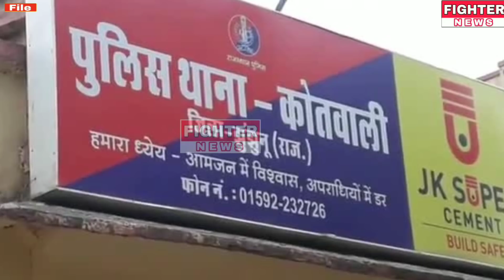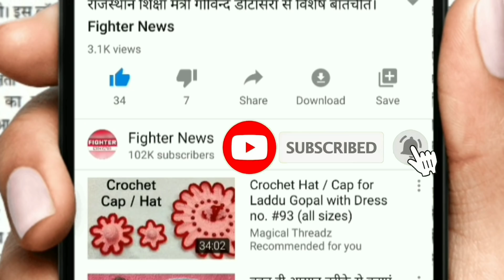22 मई : राजस्थान की शाम 6:30 बजे की 10 बड़ी खबरे। Fighter News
Fighter News

About This Video :

22 मई : राजस्थान की शाम 6:30 बजे की 10 बड़ी खबरे।